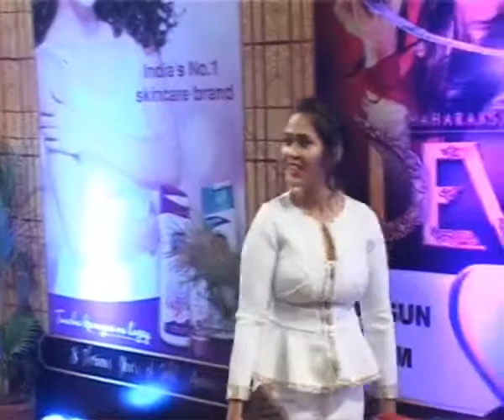Saath Nibhaana Saathiya fame Aham Modi Mohammad Nazim at the Red Carpet of Boroplus Gold Awards